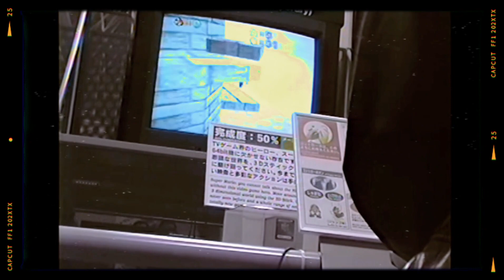Nintendo archivos.ARG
este es un arg de nintendo